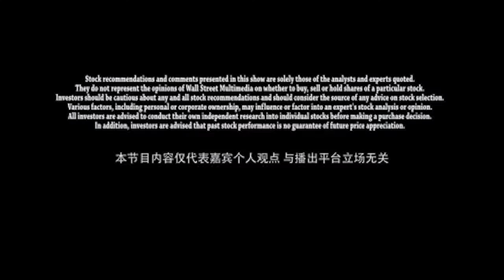RK Walker’s Weekly Market Review 10/30/20